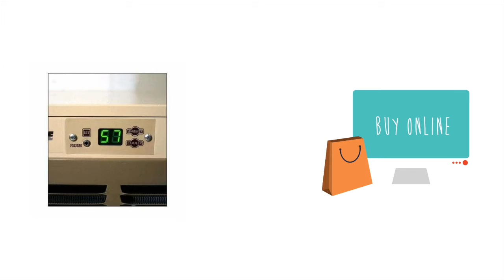Breezaire WKCE 1060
WKCE 1060 is a direct replacement for WKC 1060 & OEM 1060.

All Breezaire cooling systems are specialized designs that create a kind of carefully controlled environment demanded products that are highly sensitive to changes in temperature and humidity. They are not intended for use in standard refrigeration applications. Here are some features every Breezaire cooling unit have:

Adjustable Temperature
The ideal temperature for storing and aging wine is between 50 and 60 degrees Fahrenheit. Each BREEZAIRE system includes an adjustable thermostat that makes it possible for the user to precisely control the conditions in the wine cellar. When initially bringing the temperature down to the desired level and in maintaining the target temperature, the system produces a gentle stream of cool air never a blast of cold air that could subject the wine to abrupt temperature changes.

Automatic Humidity Control
Humidity must be present in the wine cellar to prevent cork and label deterioration. The gentle cooling action of the system maintains the relative humidity in the 50 to 75 percent range, eliminating excess moisture but never allowing the air to become dry enough to create an undesirable condition. (Additional moisture may be required in extremely dry climates.)

Vibration Control
All BREEZAIRE systems are engineered to control vibration by dampening mounts throughout the cooling system. All units are hand-assembled and tested to ensure that they meet the most exacting standards, resulting in a wine that has greater clarity and brilliance.

Ultra-Quiet Operation
BREEZAIRE systems perform their task quietly and unobtrusively to preserve the atmosphere of isolation from the outside world that makes a visit to a wine cellar a unique experience.

Attractive Metal Cabinet
An attractive metal cabinet that blends in with the décor of your cellar area and can be flush mounted to any wall.

Ease of Installation
BREEZAIRE's most popular systems are completely self-contained modules that are simply mounted in a wall and connected to a standard 115 AC source. No plumbing, complicated wiring, or special procedures including the on-site installation of refrigerants are required.

Uncompromising Quality
All BREEZAIRE systems are designed to deliver superior performance. Constructed using only the highest quality components, and hand assembly by skilled craftsmen in our U.S. production facilities.

Comprehensive Warranty Coverage
Owners enjoy the security of warranty coverage that reflects BREEZAIRE​’s high standards.

Full Factory Support
Support in the form of expertise in system selection, enclosure design, and enclosure problem solving is just a phone call away.

The Breezaire WKCE Series Cooling System Wine Fridge WKCE 1060 is a compact design with cold air discharge at the bottom, which makes them ideal for installation in cabinets. Because of this configuration, this cooling unit is not rated for a specified number of cubic feet. They are intended for cabinets and other constricted enclosures. Ask your Breezaire Dealer for details.

TheBreezaire WKCE 1060 has a digital electronic (Sentry III+) control system which features:

Each Wine Cellar cooling units have large, easy to read, a green LED display.
Accurate, easy to adjust, readable set points with a continuous reading of enclosure temperature or displaying of a set point when changing enclosure temperatures.
Power outage protection, which delays unit start-up after power outages.
Using a thermoelectric wine cellar system it blocked airflow protection, which shuts down the unit and protects your wine in case of high temperatures caused by condenser blockage.
Each compressor wine cooler controls temperature by enclosure air sensors or optional bottle probe.
Units are shipped from the factory fully charged and ready for use when mounted in a wall and connected to 115 AC volt source